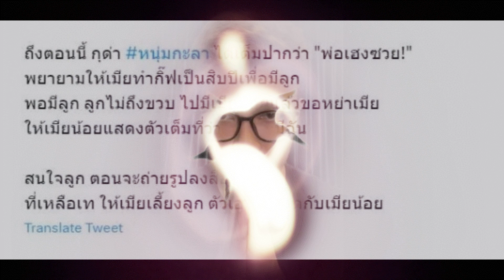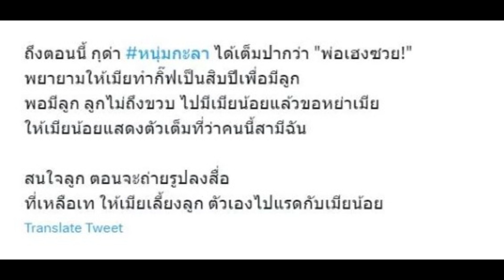ขุดแฉยับ "หนุ่ม กะลา" ให้เมียทำกิฟต์ เสียเงินเป็นล้าน พอมีลูกกลับแยกกันอยู่